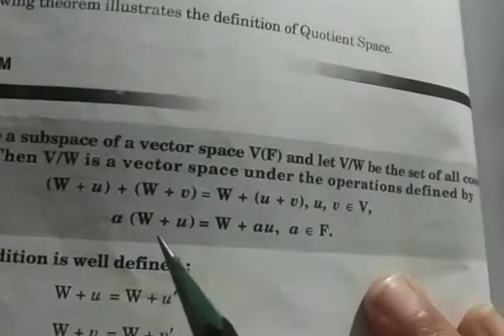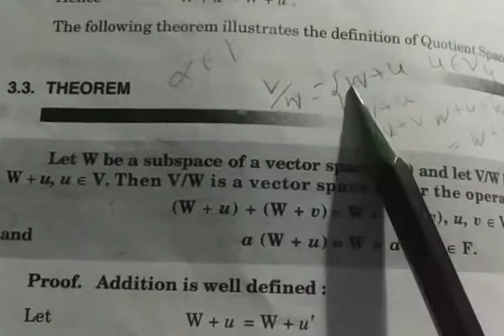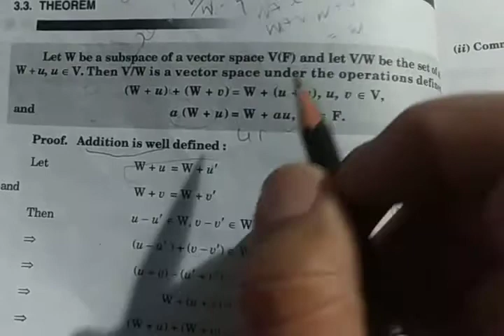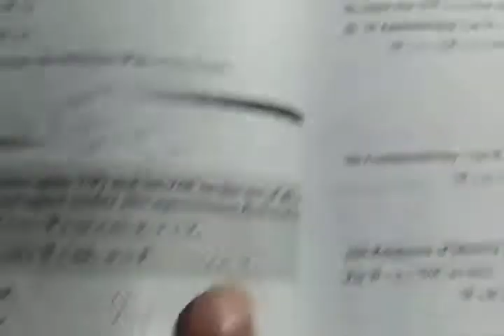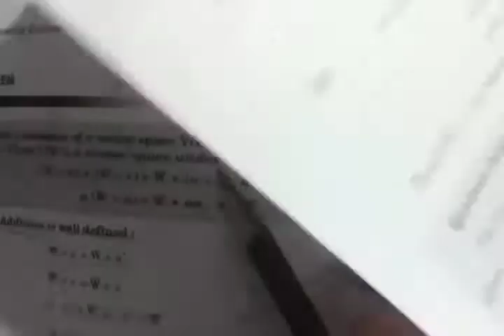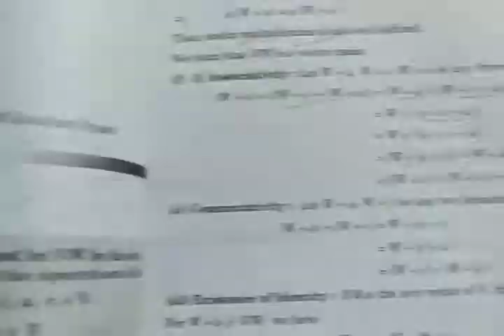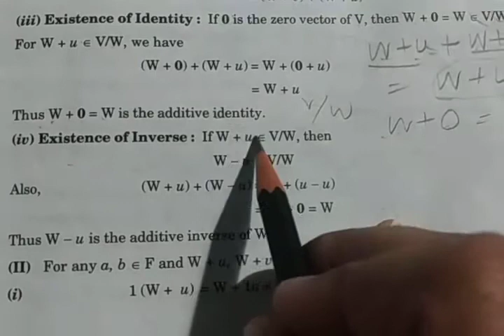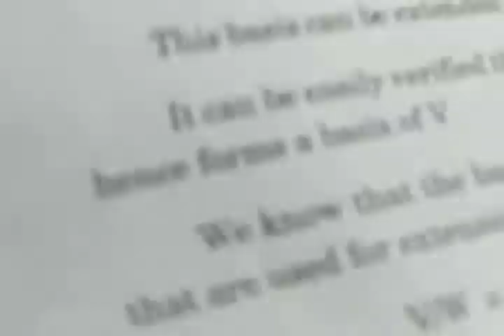linear algebra ( lecture 34)